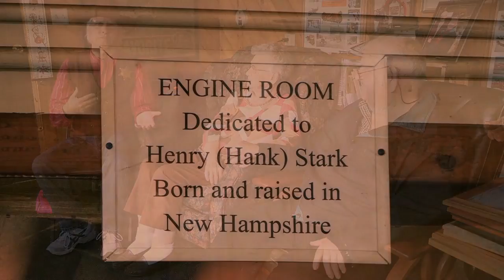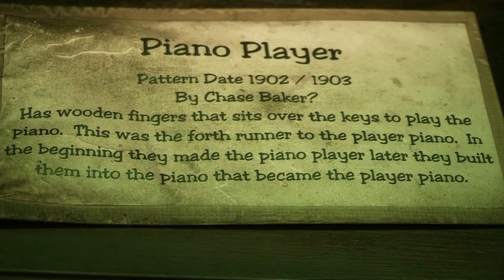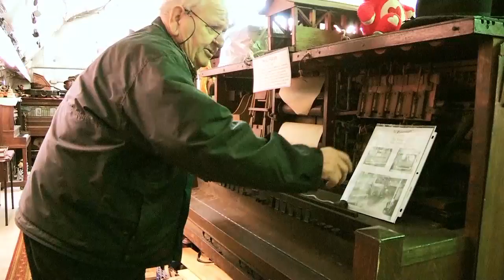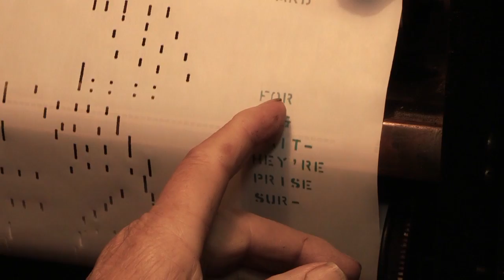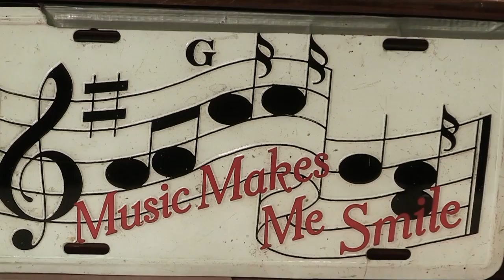Sheriff Stephen J. visits Bryant's Stove Works - from EP52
Sheriff Stephen J. visits owners Joe and Bea Bryant at "The Bryant Stove Works" in Thorndike, Maine.  Joe operates a few of the antiques in their museum and Bea explains how the "Doll Circus" Room was started. This is the main segment from "The Children's Corner," episode 52, "Stove Works Surprise."  Currently featured on Maine Coast TV 7 and other public access television stations throughout the U.S. .